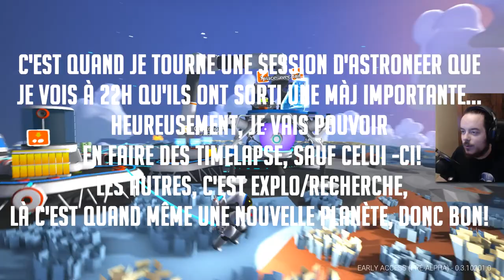[Let's Play] Astroneer - PATCH 200+ - Ep. 08 : Une planète accueillante dis donc! [FR]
Premier voyage spatial dans cette nouvelle aventure! Que du bonheur! Non? Non!